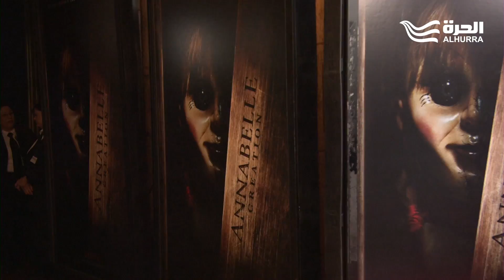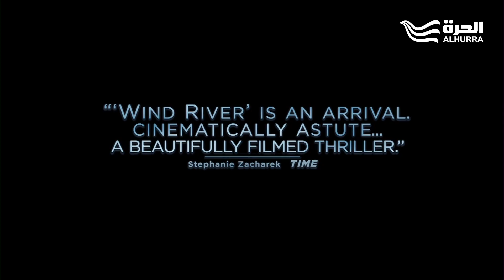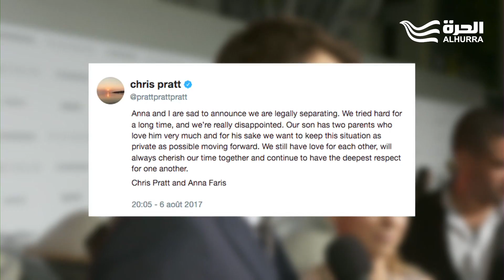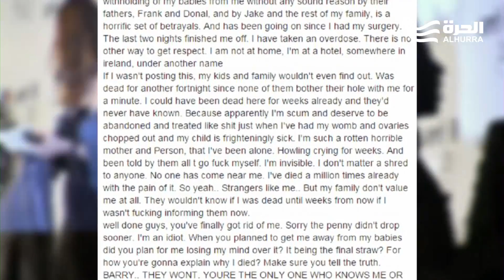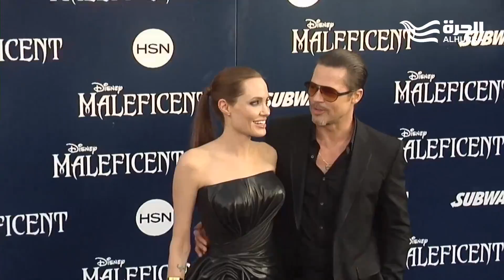أخبار هوليوود: هل إدمان براد بيت كان سبب الانفصال عن أنجلينا جولي؟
العرض الأول لفيلم Annabelle: Creation